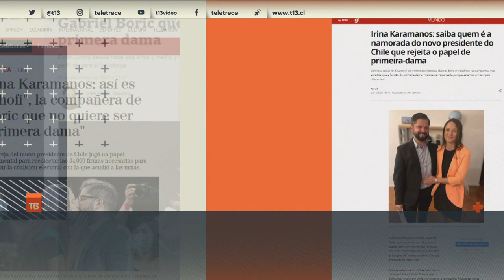Irina Karamanos recibe apoyo de legisladoras para "replantear" cargo de primera dama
En marzo de 2022 Gabriel Boric asumirá el sillón de la presidencia, pero todavía está en duda el rol que cumplirá Irina Karamanos, su pareja. Ambos coinciden en que quieren reformular el cargo de primera dama. ¿Qué implicaría eliminar este cargo histórico aunque principalmente protocolar?